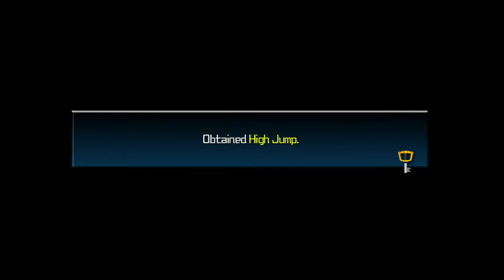[ Part 5 ] I Want To Learn His Moves - Kingdom Hearts Birth By Sleep